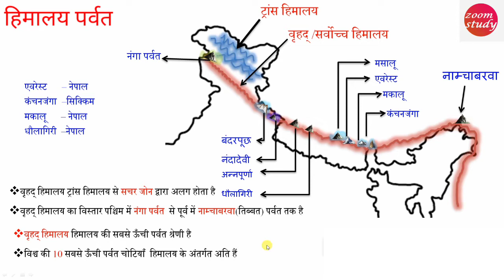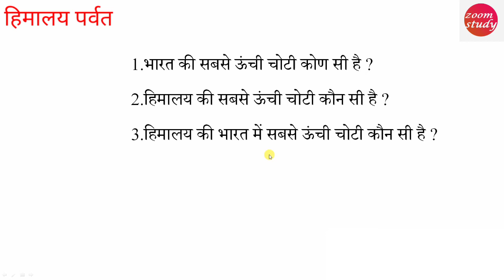Indian Geography | हिमालय पर्वत part-2 | लघु हिमालय | शिवालिक हिमालय | Himalay parvat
Indian Geography | हिमालय पर्वत part-2 | लघु हिमालय | शिवालिक हिमालय | Himalay parvat | lghu himalay | shiwalik himalay